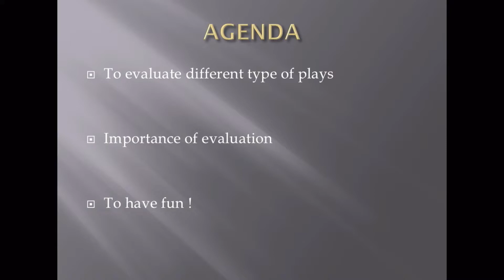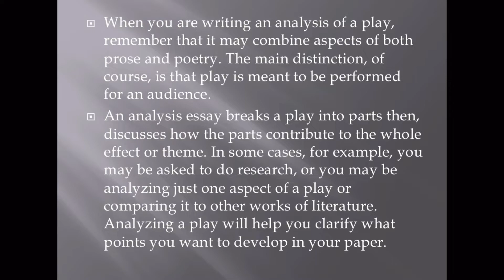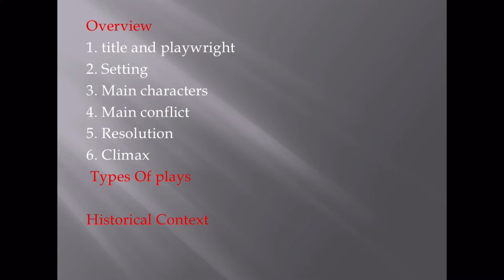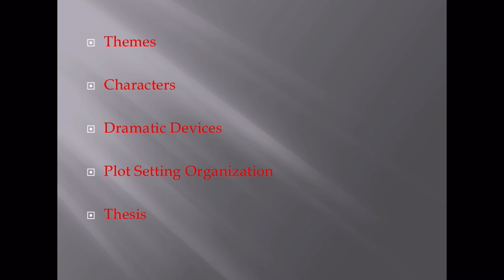English Series: Knowing the Importance of Evaluating the Different Types of Plays and be Entertained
Mula sa aking mga libro noong ako ay Junior High School palamang, narito ang mga impormasyon at mga karagdagang kaalaman tungkol sa EVALUATING PLAYS.

WHAT'S INSIDE?
1.) Trivia of the Day
2.) Evaluate the different types of plays
3.) Importance of evaluation of different types of plays
4.) Have fun!

You may send us on:
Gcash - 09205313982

JOURNEYING THROUGH LITERATURE AND LANGUAGE
with English and American Literary Texts